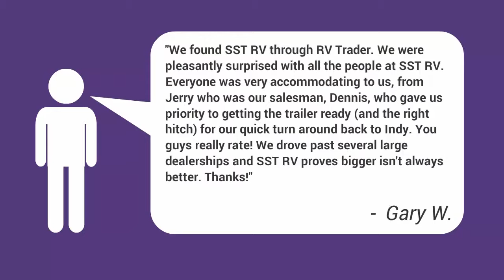New 2017 Puma 22RBC XLE for sale in Mesa, AZ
XLE Ultra Lite Bunkhouse - The Best Family Set Up !
Are you looking for a super lite weight travel trailer featuring bunk beds? If so definitely check out the XLE Express series from PUMA ! Built Tuff and SUPER LITE WEIGHT! You can pull these trailers with just about any vehicle. Comes with an electric patio awning and Outside there is an additional shower. This camper also comes standard with ducted A/C ! No small sized appliances here. Everything is full sized which is nice ! Take a look at the bathroom, Full size shower/tub ! Plenty of storage space too, both inside and out. Comes with a roof ladder too. Wired up for cable /satellite and has a CD,DVD,AM/FM stereo with external speakers too. Put it all together and you have a great lite weight easy towing camper that won't break the bank. Get out there and enjoy the great outdoors!